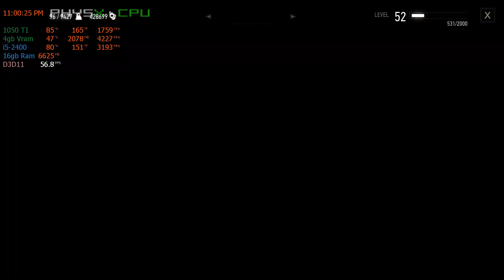The Witcher 3 NOVIGRAD 1080p i5-2400 16gb 1050 ti 4gb low profile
30 x ACTIVE MODS

4 x Graphical mods